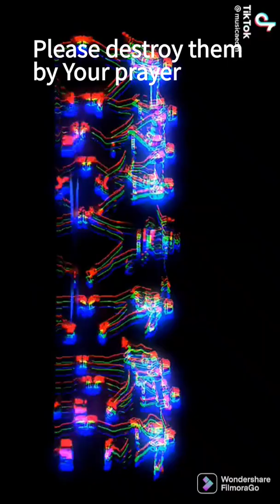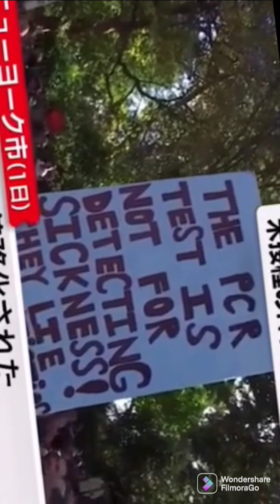YosUke HaRaDa🙏Please pray for God